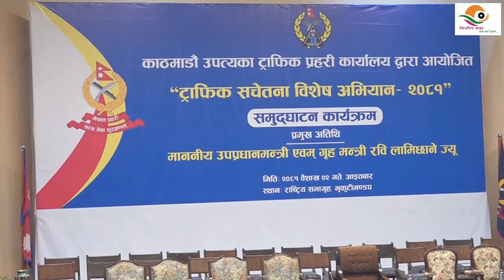रोड टेस्ट नगरी ड्राइभिङ लाइसेन्स दिने प्रक्रिया गलत : गृहमन्त्री लामिछाने